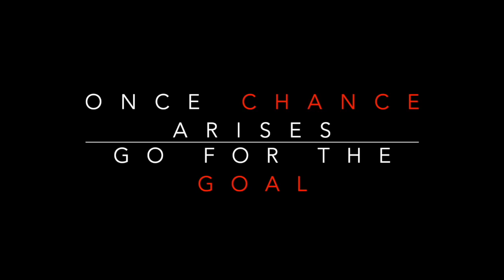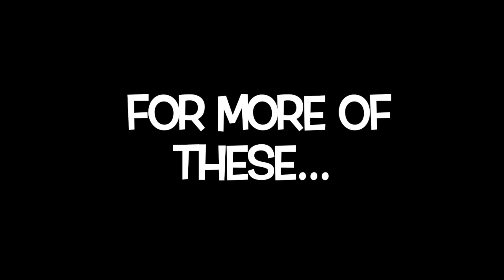99.9% bad teams do NOT do this SIMPLE movement.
It is important indicators for me to know that I could keep uploading more content for you to learn and enjoy.

Learn. Practice. Apply.
A key motto that i apply in life. Most importantly lifehealthy.